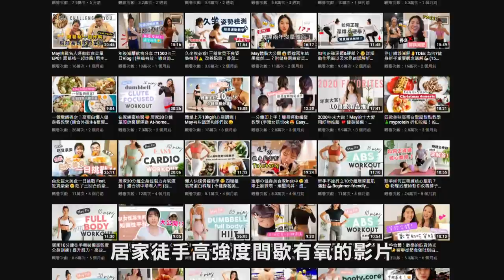激戰【單槓女神】一分鐘引體向上極限！feat.@MayFit8572 │健人腳勤│ 2021ep18